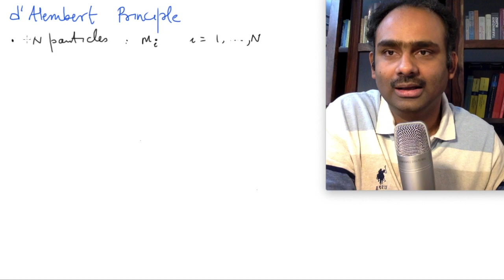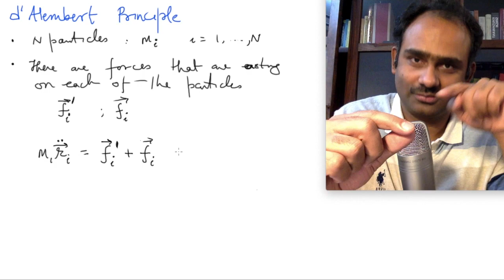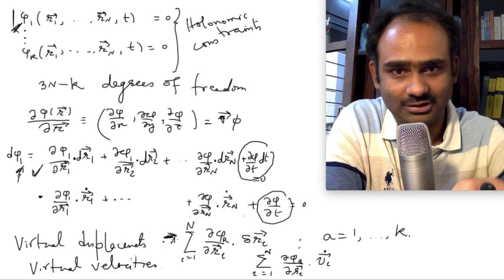Classical Mechanics: L5 : d'Alembert Principle.| Dr. Anurag Tripathi